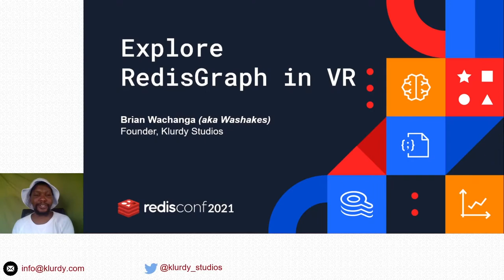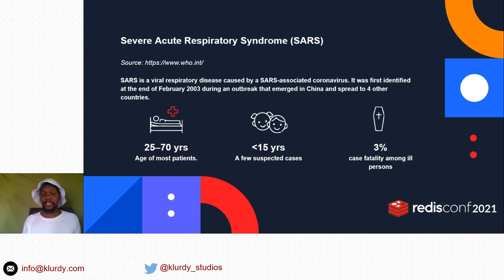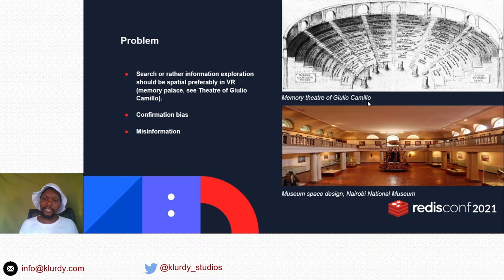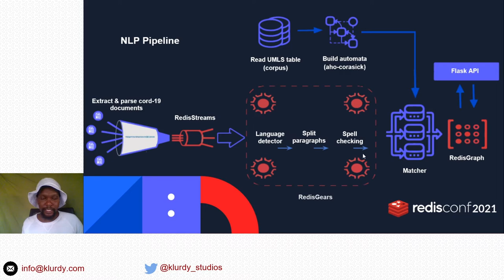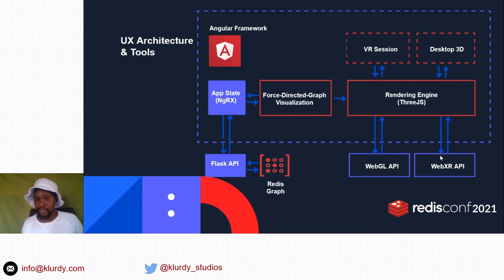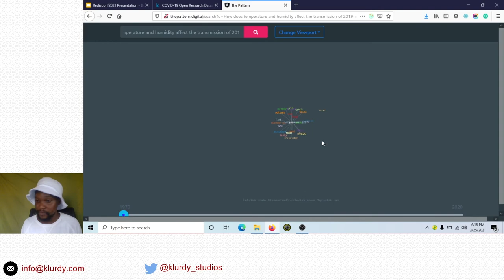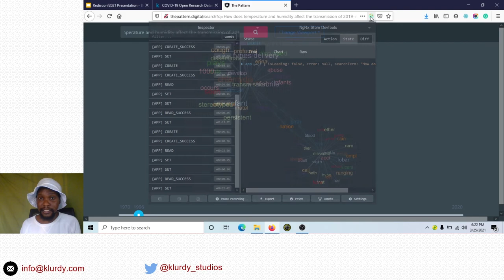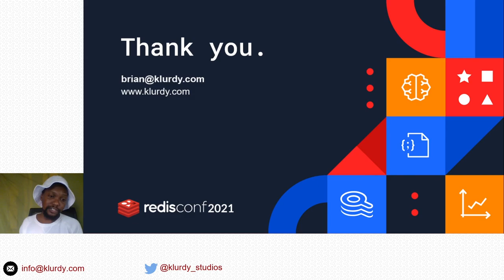Interacting with RedisGraph data in VR, Klurdy Studios Ltd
RedisConf 2021
Speaker: Brian Wachanga
Track: Build with Redis
Data visualization helps organizations analyze big data by using visual cues that are easy to understand and comprehend. However, this data is usually visualized using 2D screens or media. VR/AR present a unique opportunity to explore data naturally in spatial environments. Now, thanks to webXR, the web is ready to host XR experiences that can be accessed using various types of devices (e.g. phones, PCs, VR/AR headsets). In this session, explore ways of visualizing a knowledge graph hosted by RedisGraph, and tools you can use to render the 3D visualizations that work across the web.